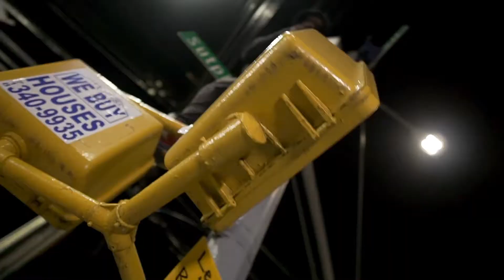MirEbk x Savv G - Ruggers